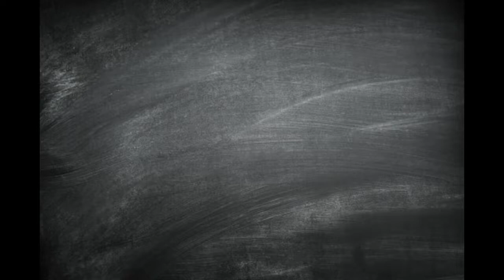Puzzle Vibes: The Beauty of Deep Space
Puzzle: The Beauty of Deep Space, Magic Jigsaw Puzzles